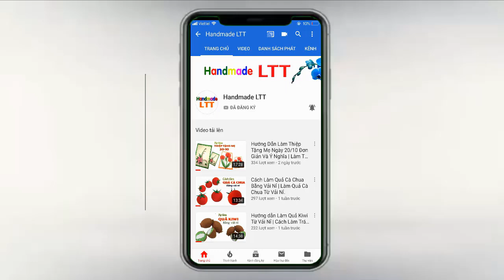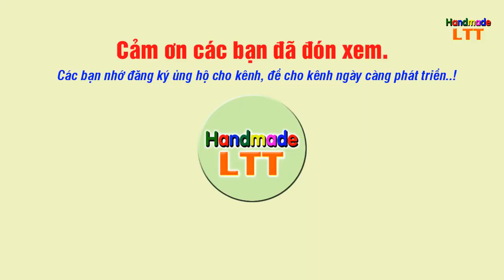Cách Làm Thiệp 20/11 Cực Đẹp. Đơn Giản Mà Ý Nghĩa ❀ Handmade LTT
☞ Handmade LTT muốn truyền tải thông điệp "bạn sẽ làm được" đến
 với mọi người để  thấy cuộc sống đơn giản hơn thông qua chuỗi video
 của kênh Handmade LTT tự làm thủ công.
☞ Handmade LTT sẽ thực hiện loạt video hướng dẫn cách làm hoa & Củ quả..., thủ công tự làm trang trí nhà và lớp học. ,

➤ Chuẩn bị dụng cụ:
- Giấy, vải nỉ. ,
-  Kéo, kim chỉ
- Súng bắn keo, keo nến
- Que làm cành.
➥ Like - bình luận & chỉa sẻ nếu bạn thích video này. Cảm ơn bạn đã xem video, chúc tất cả mọi người sớm có các sản phẩm ưng ý do tự tay mình làm nhé.

© Bản quyền thuộc về Handmade LTT ☞ Không Reup !!!